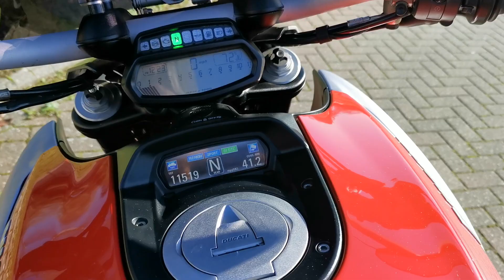Ducati Diavel 1200 Testastretta 2012 - Claridges Cars HD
for our latest stock including this one!